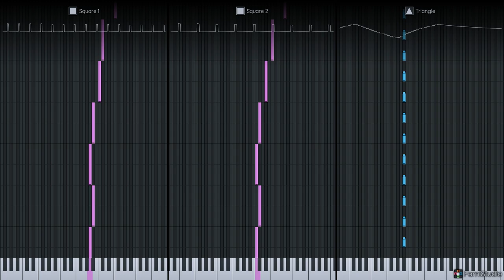Galdera from Octopath Traveler but it's 1987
Did you defeat this boss?